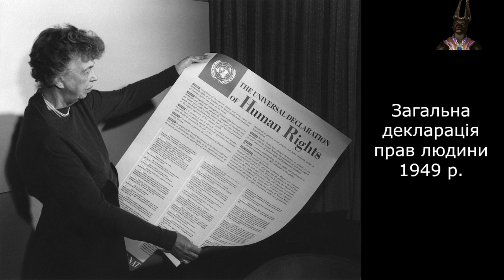11 клас. Всесвітня історія. Урок 1. Вступ. Ялтинсько-Потсдамська система міжнародних відносин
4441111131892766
Монобанк

Ялтинська конференція. Потсдамська конференція. Сан-Франциська конференція. Утворення ООН. Генеральна асамблея ООН. Рада безпеки ООН. Генеральний секретаріат ООН. Загальна декларація прав людини. Міжнародні пакти з прав людини